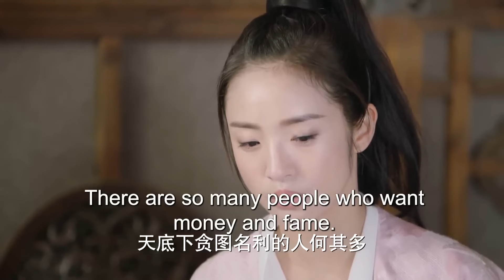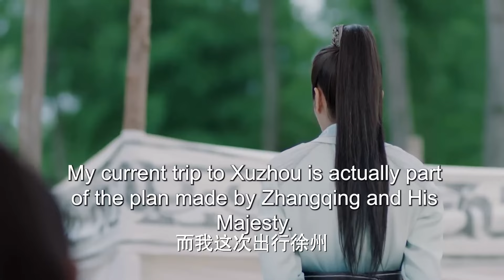【ENG SUB】Legend of Saint EP49 | Genius saint and prince fell in love | Ariel Lin/ Zhang Binbin